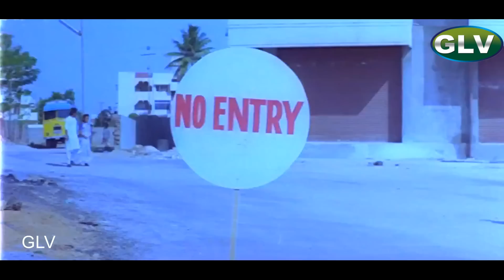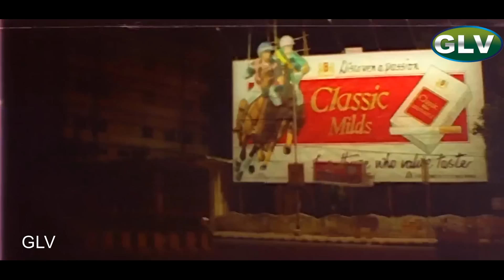மிஸ் மெட்ராஸ் | சியான் விக்ரம் வெற்றி திரைப்படம் | விக்ரம் மெகா ஹிட் திரைப்படம் Full HD Video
மிஸ் மெட்ராஸ் | சியான் விக்ரம் வெற்றி திரைப்படம் | விக்ரம் மெகா ஹிட் திரைப்படம் | தமிழ் சியான் விக்ரம் திரைப்படம் | Full HD Video